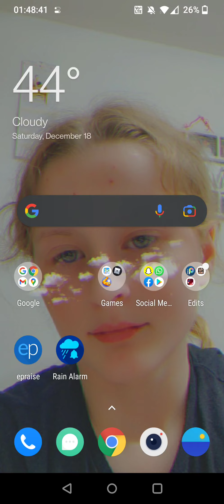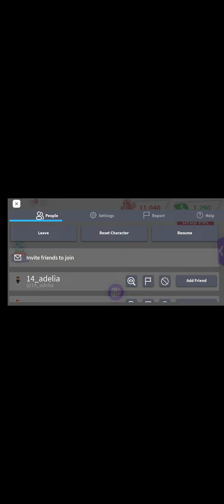seeing what offers I get for my pets fun but ppl kept declining lol!!